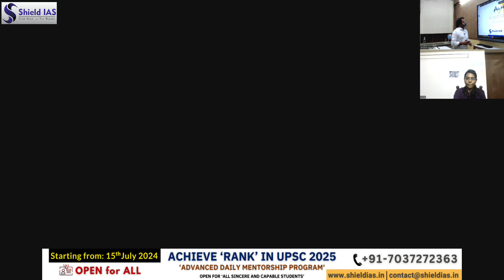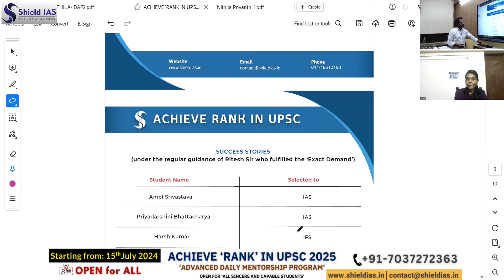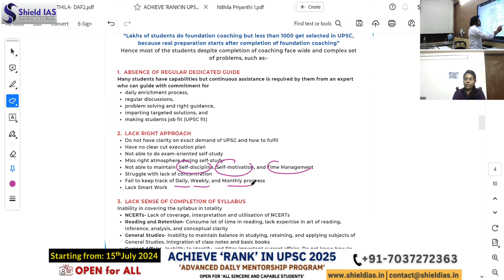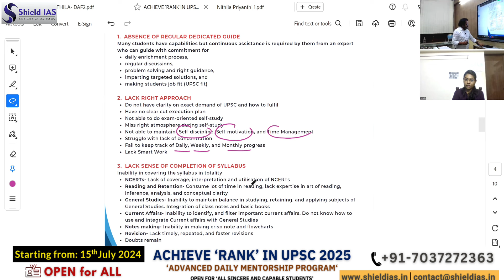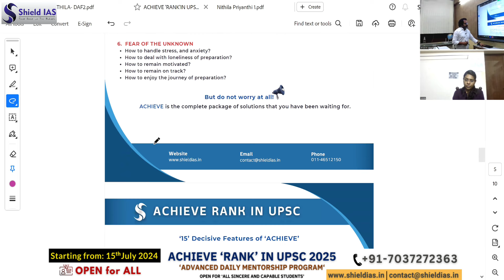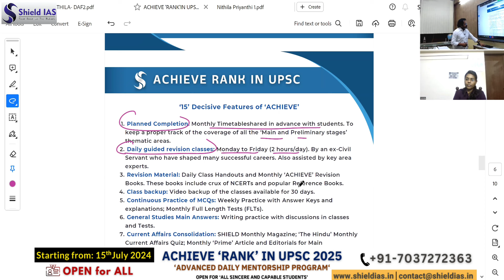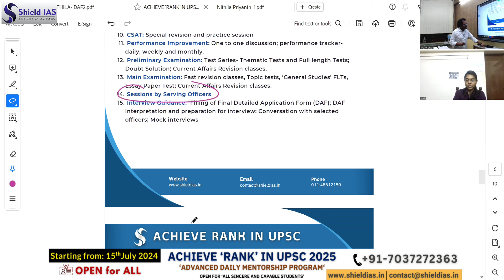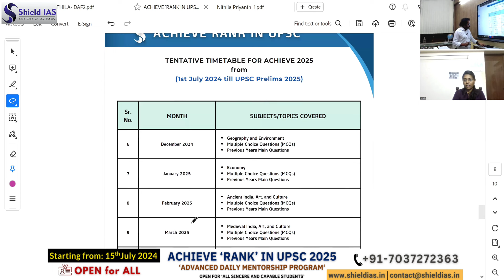UPSC IAS Topper 2023 | Nithila Priyanthi | Rank- 143 | UPSC CSE Result 2023-24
UPSC IAS Topper 2023
Nithila Priyanthi | Rank- 143
UPSC CSE Result 2023-24
Current Affairs for upsc prelims 2024
UPSC 2024
Presented by: Mr. Ritesh Kumar Singh Ex-govt. Officer

Civil Services Examination 2024
Personal Guidance Program
ACHIEVE Rank in UPSC
Will coaching be required or not?
IAS Exam Pattern
Syllabus for IAS Exam
How to prepare for IAS Exam
Best books for IAS Exam preparation
Online resources for IAS Exam preparation
IAS Previous Year Question Papers
Tips for IAS Exam preparation
Study plan for IAS Exam
Importance of Current Affairs for IAS Exam
Strategy for IAS Exam preparation
How to manage time in IAS Exam
IAS Prelims and Mains Exam
Interview Preparation for IAS Exam
Dos and Don'ts for IAS Exam preparation
Importance of Mock Tests for IAS Exam preparation
IAS Beginners Guide
IAS Preparation For Beginners
Strategy to crack UPSC in first attempt
How to prepare for UPSC IAS
how to become an ias officer
how to become an ias officer after 12th
ias coaching best in india